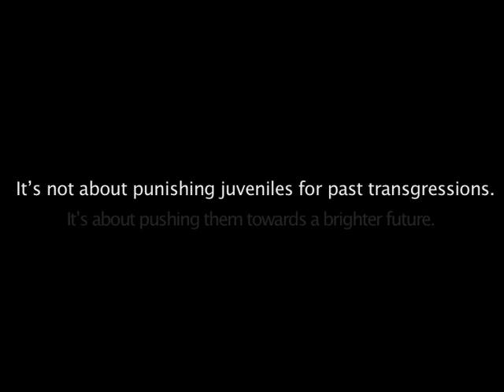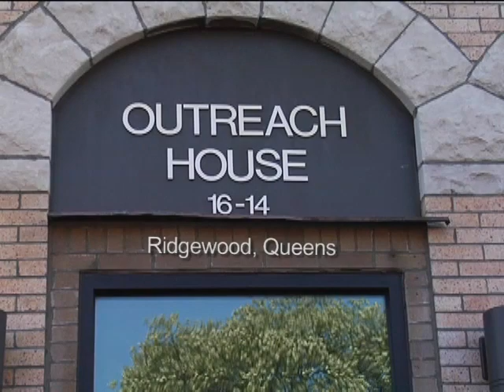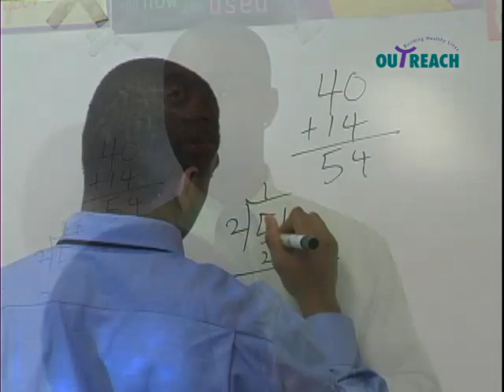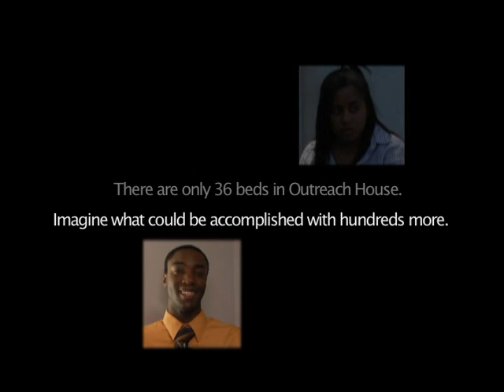Community Based Juvenile Rehabilitation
This video illustrates a cost- and program-effective residential diversion model for rehabilitating youths in their own communities. Location: Outreach House, Ridgewood/Bushwick facility. Operated by Outreach Project, Inc., a nonprofit, nonsectarian organization.